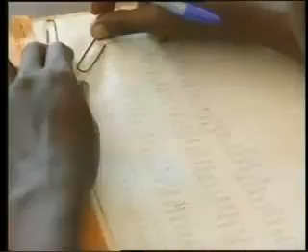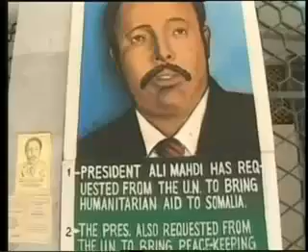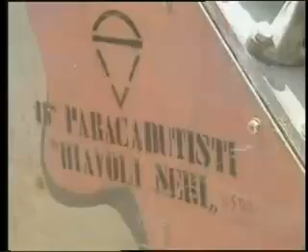xamar 1994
wariyad talyaani ah ayaa qaaday oo la khaarijiyay ILARIA ALPI